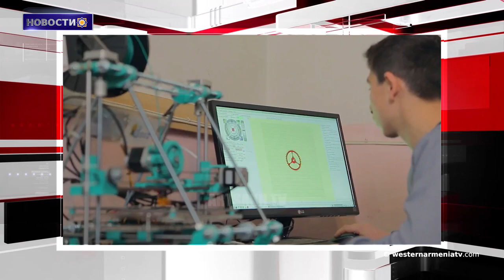Новости 2019-02-15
1.Президент Западной Армении Арменак Абрамян направил письмо с соболезнованиями президенту Ирана Хасану Рухани
2.Президент Саакян осмотрел воинские части и линию фронта
3.Инженерная лаборатория "Арммат" будет открыта в селе Гештиа в Джавахке
4. В Сочи состоялась трехсторонняя встреча президентов России, Ирана и Турции
5.Ремонтные работы в одной из крупных больниц в Алеппо близятся к завершению
6.Сегодня день рождения Рубена Севака
7. Доход от совместного   концерта Асмик Папян и Симфонического оркестра будет передан Фонду Арменак Урфанян